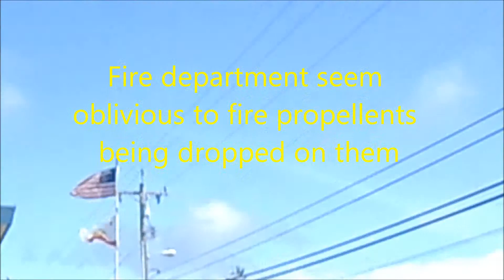4-8-15 Geoengineering, weather modification Arcata Eureka Ca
California engineered drought. What in the world are they spraying. Filmed in Eureka and Arcata. Audio of Dane Wingington of